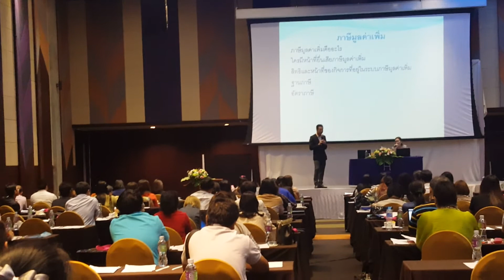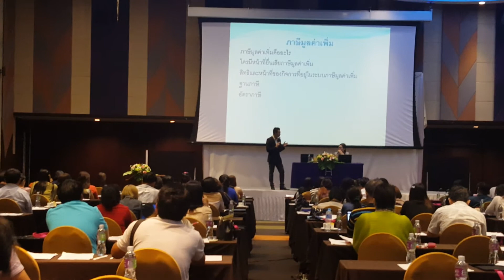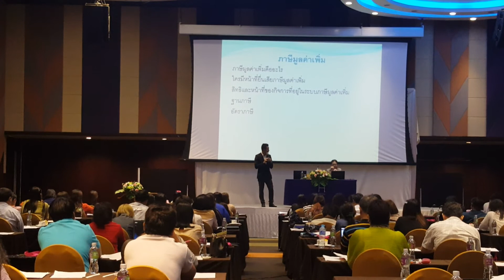อบรมบัญชีภาษีสำหรับผู้ประกอบการ SME : รายได้ค่าเช่าหรือรายได้ค่าบริการ ประเภทไหนดีกว่ากันในทางภาษี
Yellowการบัญชี .โดย อ.มานพ  สีเหลือง และ อ.กนกไรวินท์  บุรินทร์นันท์
(ศูนย์ประชุมบางแสนเฮอริเทจ จ.ชลบุรี) โทร.025521033